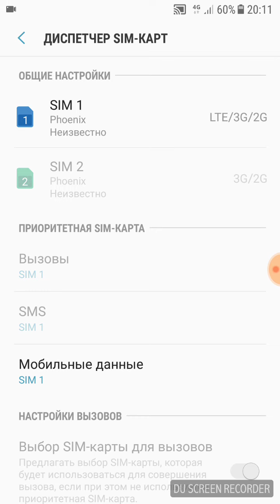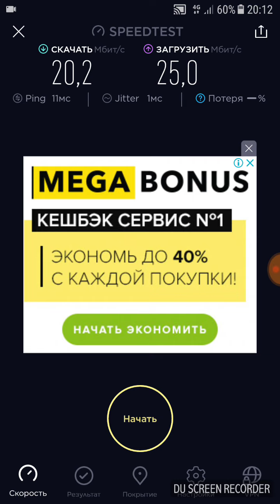Феникс 4G LTE Донецк - тест 4G LTE интернета Phoenix Донецк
3 апреля 2018 года мобильный оператор феникс в закрытом бета-тесте начал тестировать связь LTE